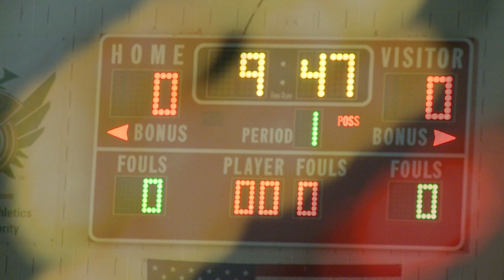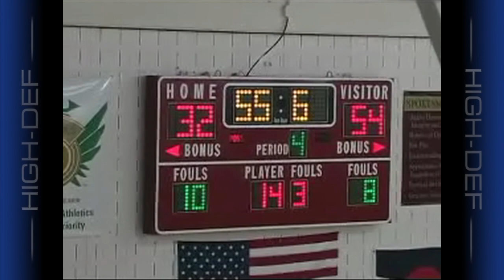We haven't heard that word in forever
Good Story about Garrett Karp.  A high school student with cancer.  On the day George Karl announces he has cancer, Garrett's goes into remission and he plays in a game that night and hits a 3 pointer.